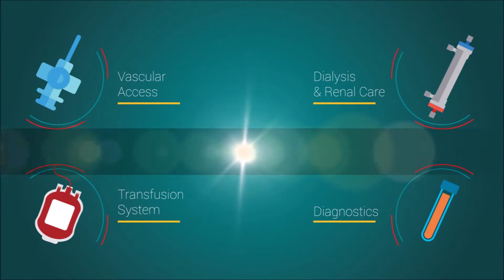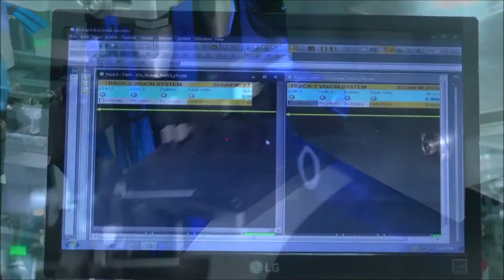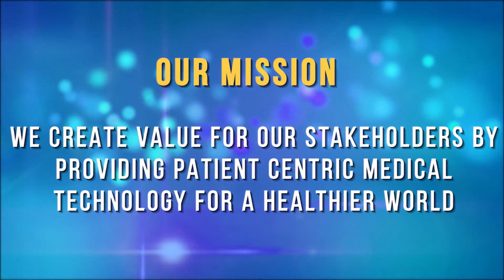Polymed at a glance